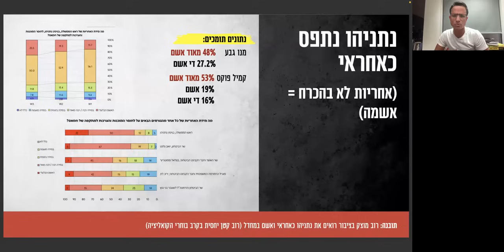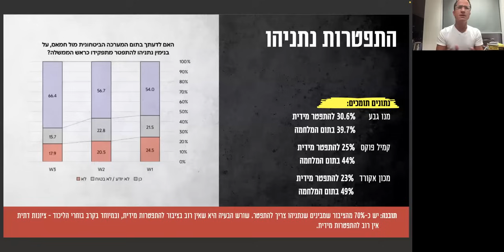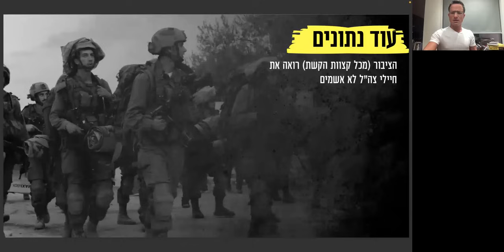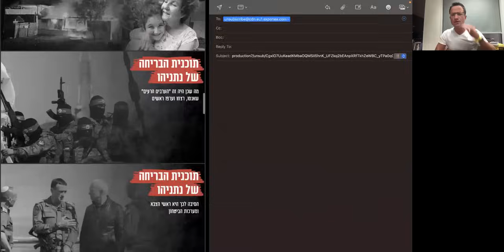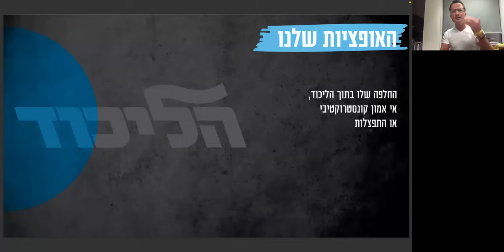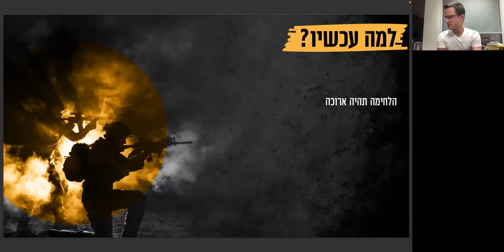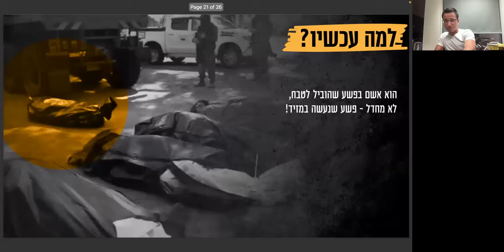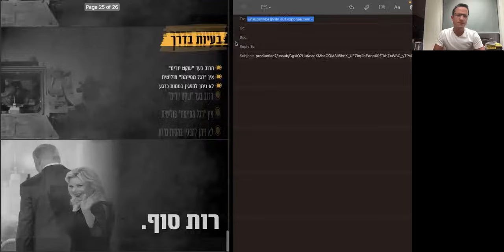זום שבועי על המצב, המלחמה, המחאה ומה שביניהם - משה רדמן 29.10.2023